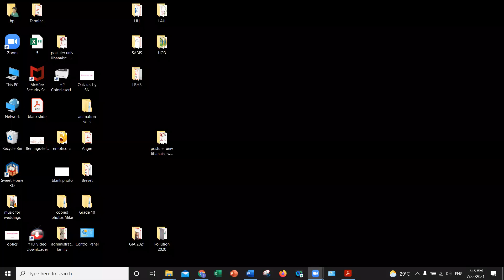ElectroMagnetism 2 – Grade12 – Direction of current: Lenz Law, Fraday, Laplace Force (3 methods)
Playlists in English